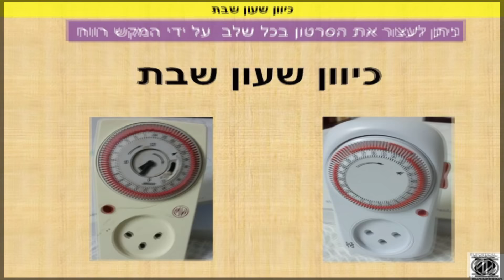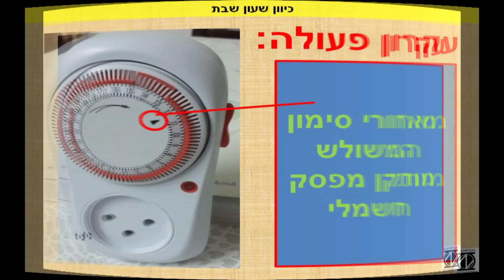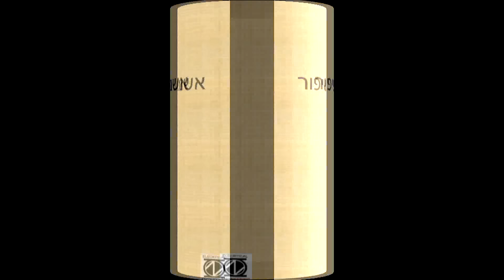איך לכיוון שעון שבת